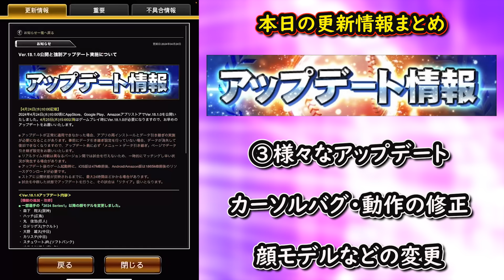【プロスピA】ＴＳ第１弾登場！プロスピ応援団攻略！Ｓランク契約書などの開封も【タイムスリップ】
0:00 オープニング
0:14 本日の更新情報
1:04 応援団どんなイベント？
1:26 ポイント①オーダーは育成
1:45 ポイント②２倍試合
2:21 ポイント③応援団
2:43 ポイント④契約書は即開封
3:09 ポイント⑤限凸でボーナスUP
3:27 ポイント⑥A確定スカウト
3:50 ポイント⑦主な報酬
4:18 ポイント⑧自然回復は余裕
4:38 応援団実践（絶対負けない方法）
6:27 Ｓランク契約書開封

【実績】
横浜DeNAベイスターズ球団代表決定戦優勝２０２２
2019シーズン東京スコアバトル2位(チーム内3位)

【お願い】
荒れる可能性のあるコメント、不快なコメントはこちらで削除させていただきます。楽しいコメント欄にしましょう！